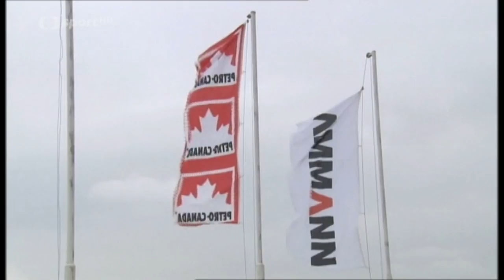motoskijöring Orlický pohár z Dobřan v Orlických horách Video remake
LI-RY studio video
Když nastoupilo všech 10 nejlepších dvojic na start sedmikolové finálové jízdy, měli už Kylar s Majvaldem Orlický pohár 2017 v kapse. Nejlépe odstartovali Lux s Fiedlerem před Kavkou se Sabotou. Obě posádky pak předváděly divákům zajímavý souboj. Ale v poslední zatáčce před cílem čtvrtého okruhu měly obě posádky mezi sebou kolizi a tím se do čela dostali Kylar s Majvaldem. Lux s Fiedlerem se brzy rozjeli, ale Kavka se Sabotou ztratili více jak polovinu okruhu. Lux s Fiedlerem jeli obdivuhodně. Vůbec jim nevadilo absolvování B-finále navíc. Dokázali si vybojovat zpět pozici na čele finále a závod tak vyhrát.

1. Jindřich Lux – Vojtěch Fiedler, BV Racing, KTM 250 2T, 6:20,47
2. František Kylar – Tadeáš Majvald, Letohrad, Husqvarna 510 4T, 6:26,96
3. Oldřich Musil – Jaroslav Henych, Horní Město – Skály, Honda 450 4T, 6:32,36
4. Jan Havlík – Pavel Knejp, Holohlavy, KTM 300 2T, 6:33,52
5. Marcel Hock – Jonáš Berger, Jablonné nad Orlicí, Suzuki 450 4T, 6:46,04
6. Jiří Kavka – Pavel Sabota, SMK Klášterec nad Orlicí v AČR, Honda 500 2T, 6:57,53

komentář TV čt SPORT
M ČR v motoskijöringu Dobřany v Orlických horách— Česká televize
M ČR v motoskijöringu Dobřany v Orlických horách. Premiéra: dnes v 19:25 na ČT sport. Premiéra. ČT sport, úterý 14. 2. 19:25 PDC: 19:50, Nastavit ...